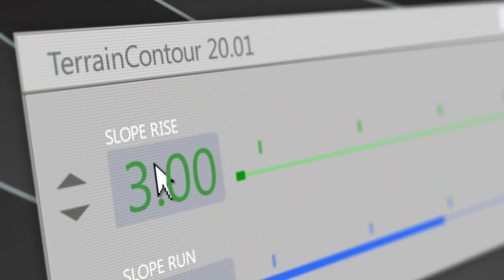Husqvarna AWD Walk Lawn Mowers Commercial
Husqvarna's latest innovation is based on a simple fact: the earth is not flat.